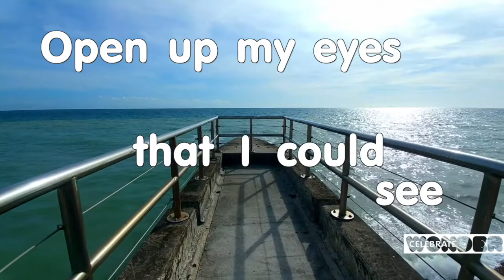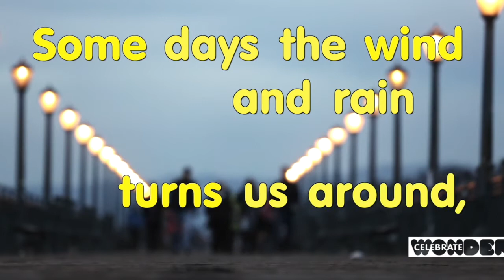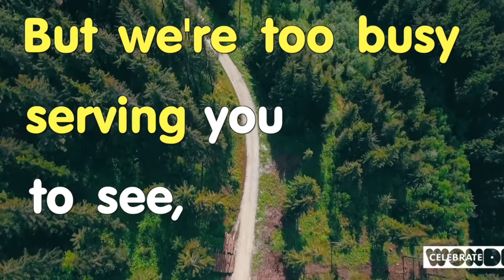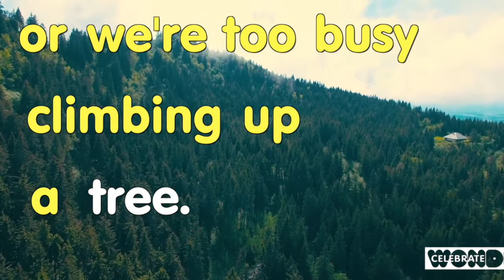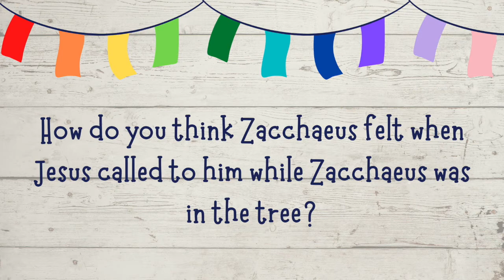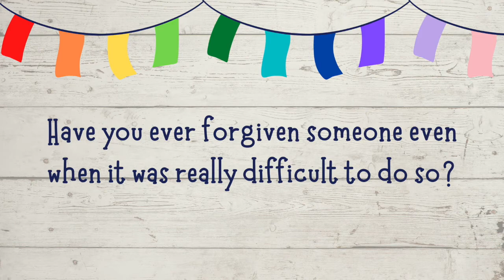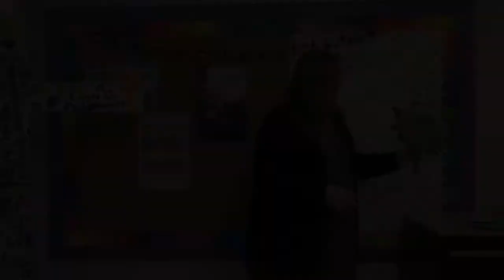Join us for Sunday School 2/28/21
“Zacchaeus”

- All songs, lesson titles, Scripture references, and activities are adapted from Cokesbury’s Celebrate Wonder curriculum, ©️2020 Cokesbury. All images and videos are shared with permission.